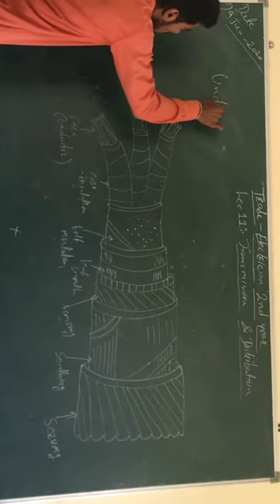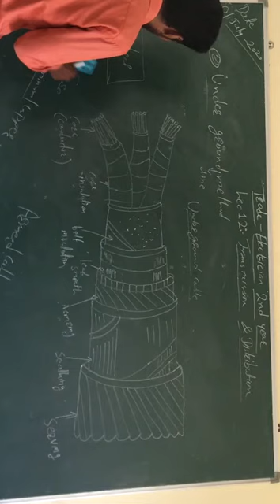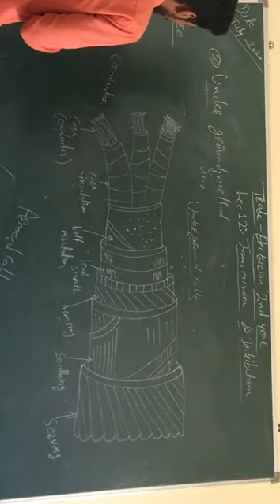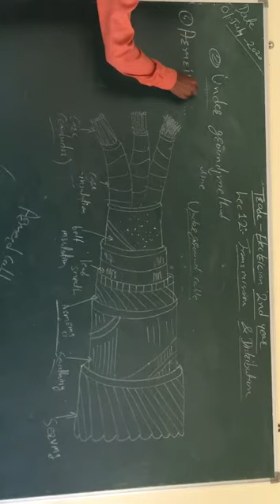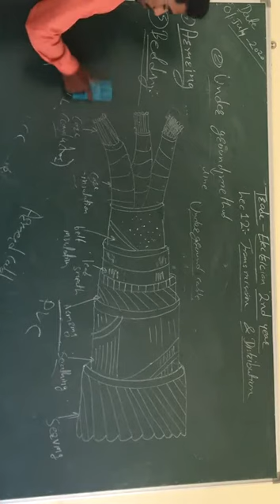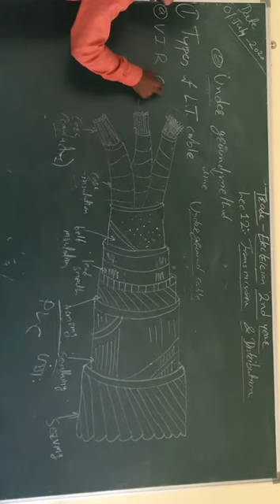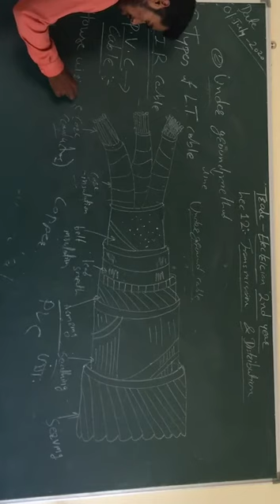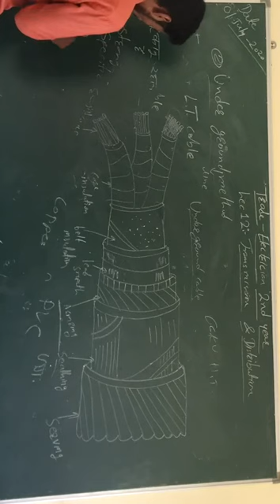Lec12:- Under ground Line method (Transmission & distribution) Electrician 2nd yr by Ritesh Talekar